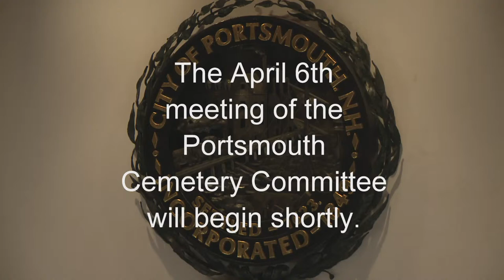4.6.2023 Cemetery Committee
4.6.2023 Cemetery Committee